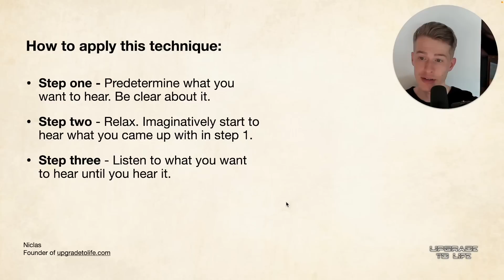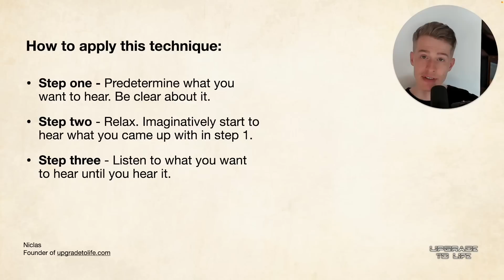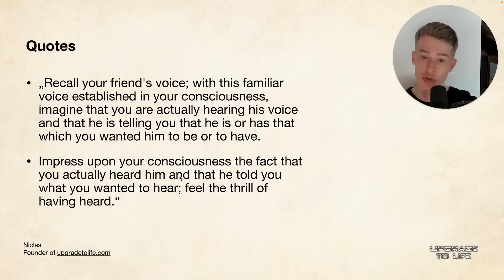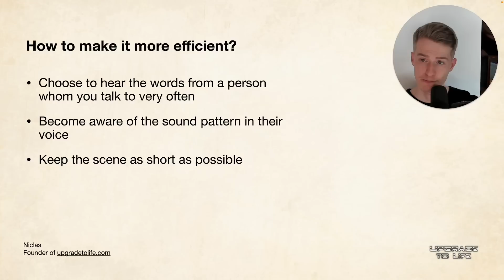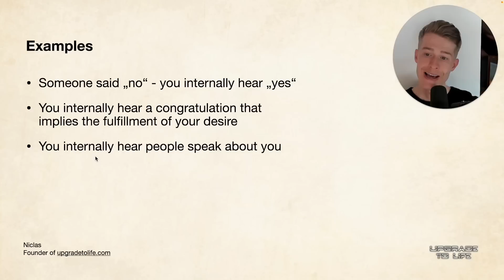the most powerful non-visualization technique? (highly effective)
Timestamps:
00:00 - Intro
00:08 - How to apply it
02:08 - Neville Goddard quotes
04:41 - Make it more efficient
05:49 - Examples